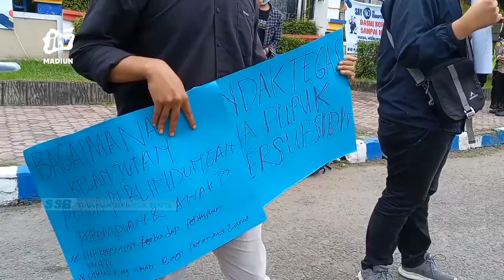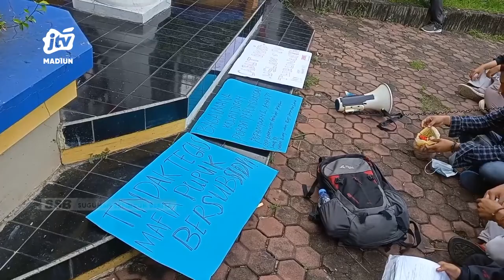PONOROGO - Mahasiswa Demo, Taburi Bunga Sekar Di Gedung DPRD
Setengah lusin alias 6 mahasiswa ponorogo melakukan aksi demo di depan gedung dprd ponorogo. Selain membawa spanduk para mahasiswa tersebut juga menaburkan bunga dzikir dan doa bersama.